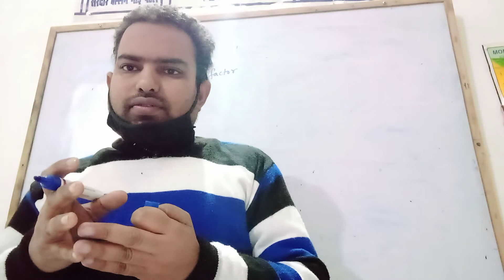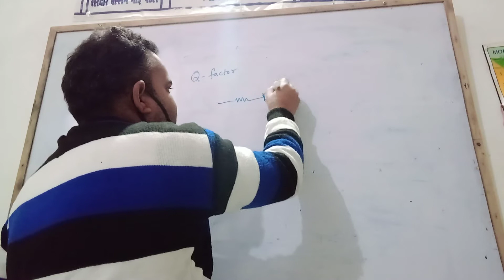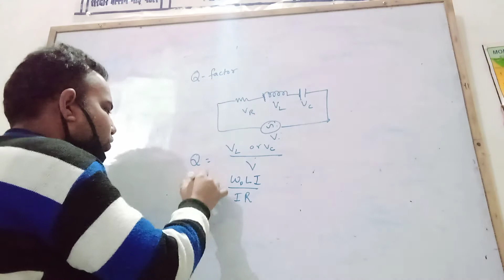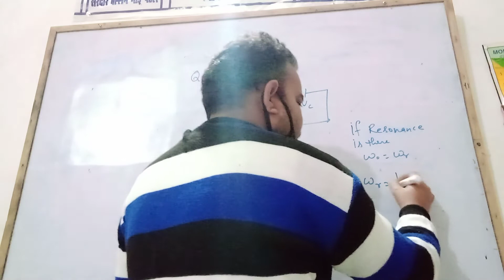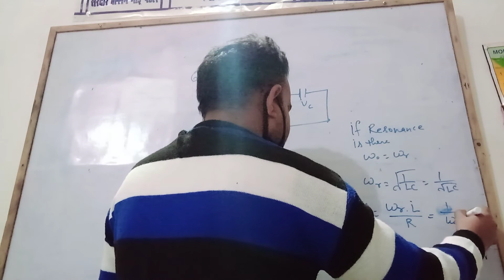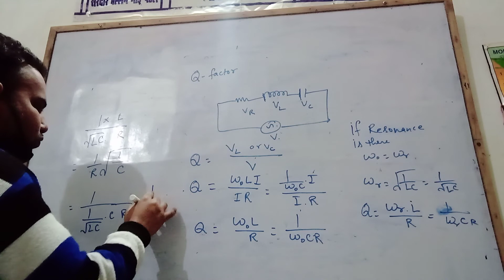Q factor and sharpness of series LCR circuits